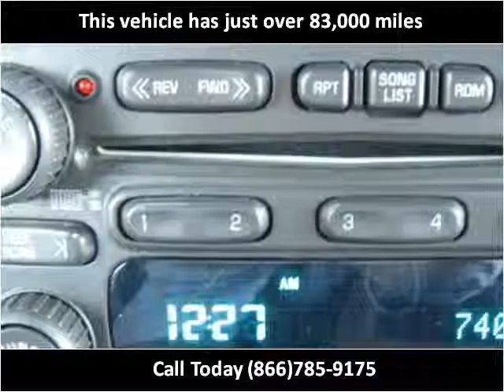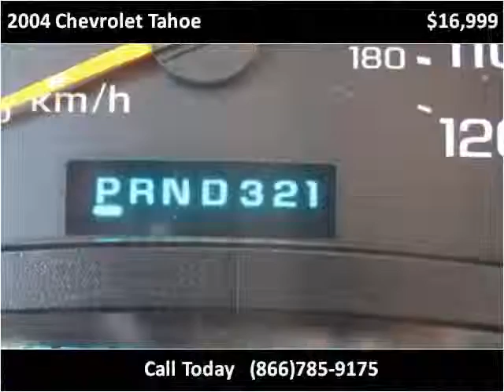2004 Chevrolet Tahoe Used Cars Colorado Springs CO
This 2004 Chevrolet Tahoe is available from Rocky Mountain Auto Brokers.